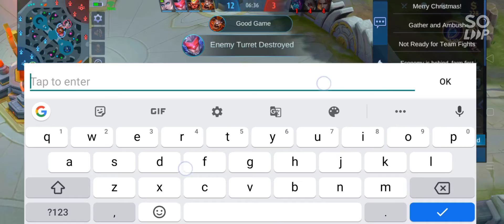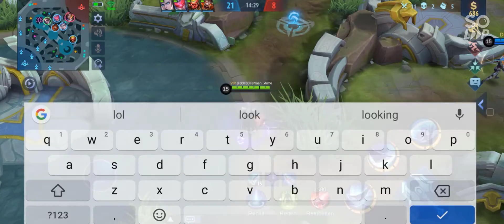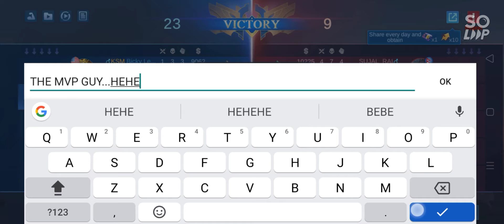MVP || ALUCARD || THE MVP GUY || SHOUTOUT FOR SUN :)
Met a new friend :)